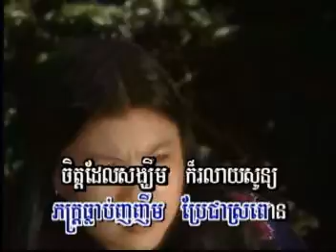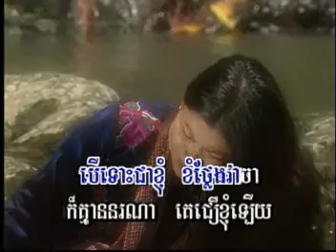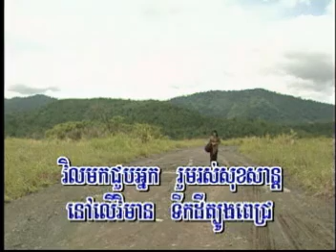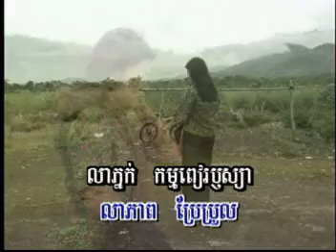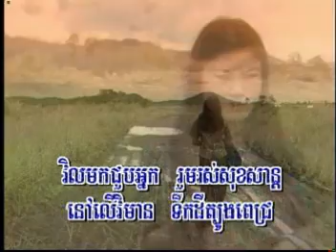លាហើយប៉ៃលិន​ -សូ សុភក្រ័្ត